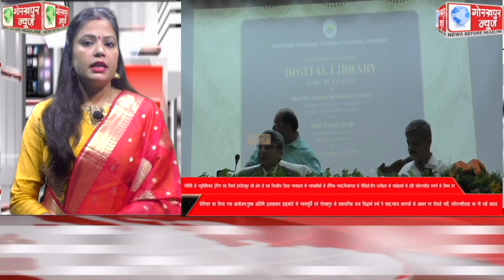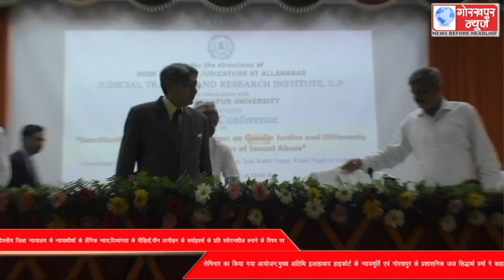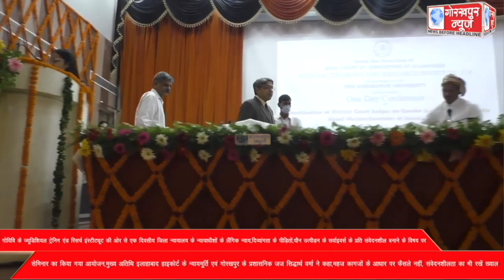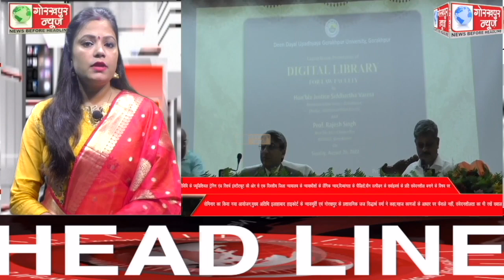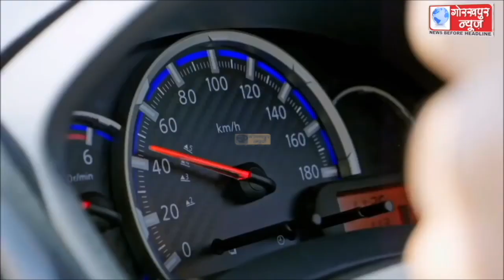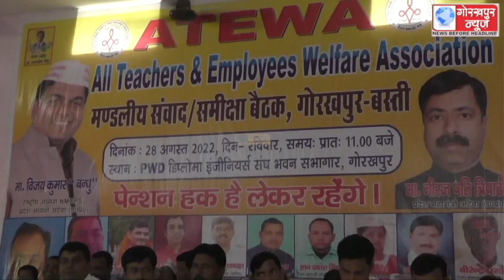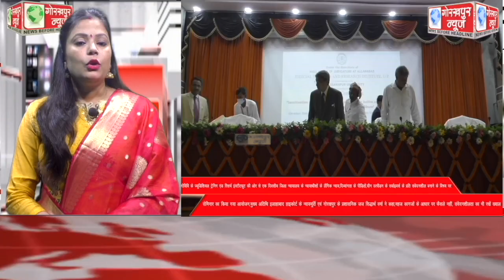GORAKHPUR NEWS 28-08-2022